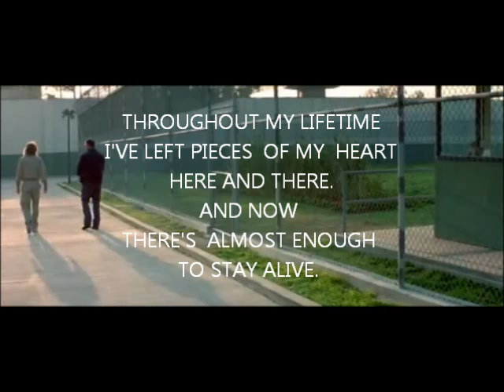Johnny Depp - I have left pieces of my heart here and there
from Blow:
"Throughout my lifetime I've left pieces of my heart here and there. And now, there's almost barely enough to stay alive"